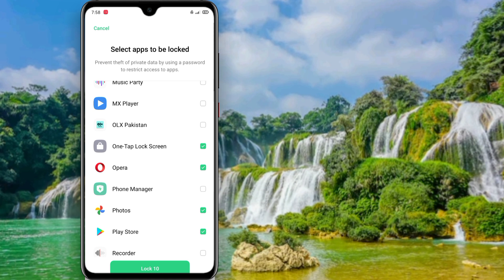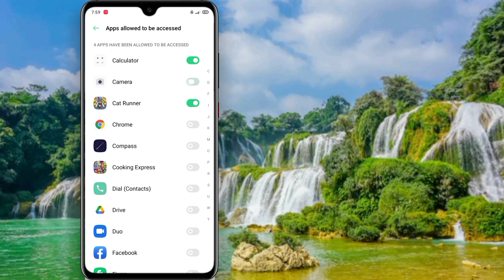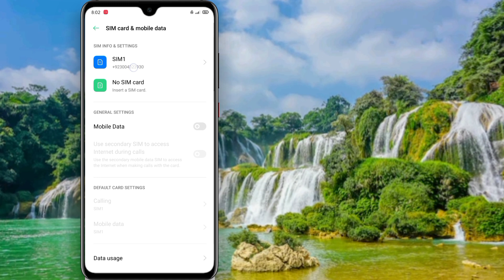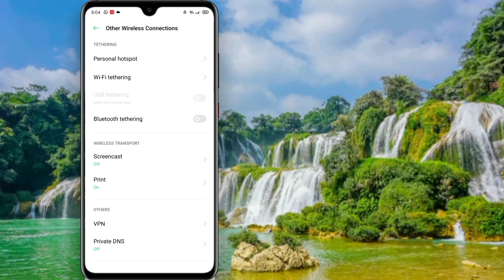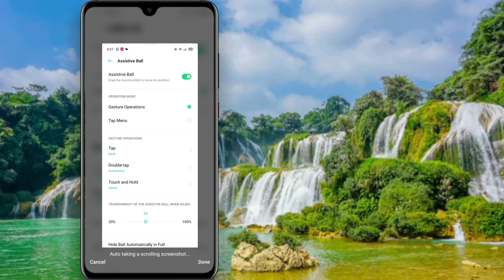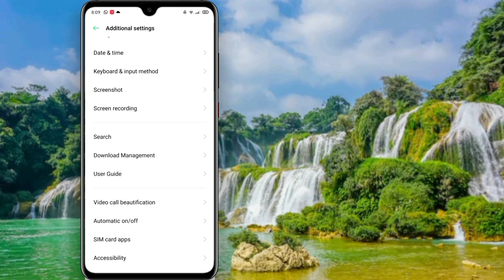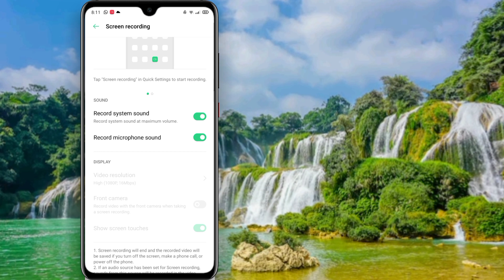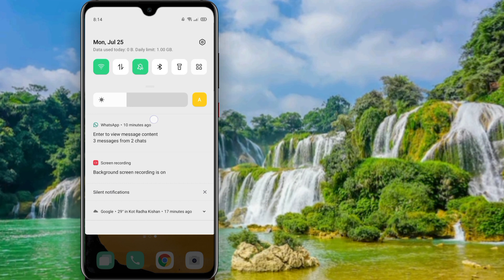OPPO F9 Best and Useful Features (Tips and Tricks)